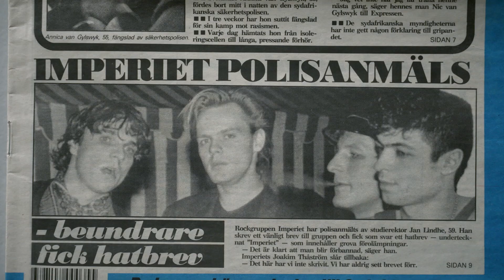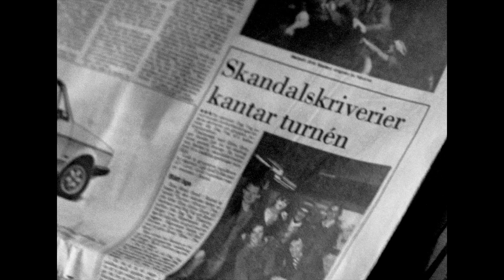Ett hjärta är alltid rött | Biopremiär 19 januari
Ett hjärta är alltid rött är berättelsen om det svenska rockbandet Imperiets väg, från spillrorna av Ebba Grön till Svensktoppen och de stora arenorna. Det är också historien om Sverige i en era då landet hade en avgörande plats på den världspolitiska arenan, och samhällsengagemang hos artister var en självklarhet. Imperiet föddes ur det ikoniska punkbandet Ebba Grön. De blev postpunkgenerationens fixstjärnor och ett av 1980-talets största svenska rockband. Medialt påpassade, men ofta obekväma i kändisskapet, tog bandet musiken i nya riktningar.

I rollerna: Joakim Thåström, Christian Falk, Per Hägglund, Stry Terrarie, Gurra Ljungstedt, Fred Asp, Tove Falk Olsson

    Regi - Balsam Hellström
    Speltid - 103 min
    Genre - Dokumentär
    Originaltitel - Ett hjärta är alltid rött
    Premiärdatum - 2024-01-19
    Distributör - Folkets Bio AB